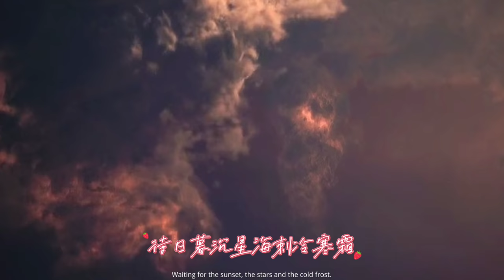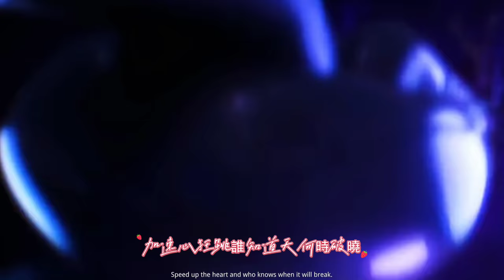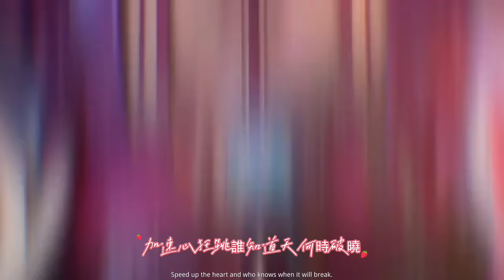《百炼成神》片尾曲（孤往）阿兰 加速 心狂跳 谁知道 天何时破晓，希望 将升起 镌刻好新符号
[00:40.41]待日暮 沉星海 刺冷寒霜
[00:46.53]赴风波 血染透 日月残章
[00:52.04]风暴一朝起 济天下 正邪浩荡
[00:57.99]生死江湖场 英雄无双
[01:04.48]一盏愁 一曲殇 忽梦还乡
[01:10.50]被过往 浇了场 红了眼眶
[01:16.13]风动依稀是残阳 纸上字几行
[01:22.46]再回想 只道寻常
[01:28.06]欲念似野草 虽燎原 不甘焚烧
[01:34.02]我偏要 用伤痕咆哮
[01:36.58]谁嘲笑我 无可救药
[01:40.12]加速 心狂跳 谁知道 天何时破晓
[01:45.99]希望 将升起 镌刻好新符号
[02:19.63]待日暮 沉星海 刺冷寒霜
[02:25.50]赴风波 血染透 日月残章
[02:30.95]风暴一朝起 济天下 正邪浩荡
[02:36.94]生死江湖场 英雄无双
[02:43.44]一盏愁 一曲殇 忽梦还乡
[02:49.45]被过往 浇了场 红了眼眶
[02:54.95]风动依稀是残阳 纸上字几行
[03:01.43]再回想 只道寻常
[03:06.89]欲念似野草 虽燎原 不甘焚烧
[03:12.98]我偏要 用伤痕咆哮
[03:15.51]谁嘲笑我 无可救药
[03:19.00]加速 心狂跳 谁知道 天何时破晓
[03:24.93]希望 将升起 镌刻好新符号
[03:56.53]欲念似野草 虽燎原 不甘焚烧
[04:02.43]我偏要 用伤痕咆哮
[04:04.98]谁嘲笑我 无可救药
[04:08.52]加速 心狂跳 谁知道 天何时破晓
[04:14.48]希望 将升起 镌刻好新符号